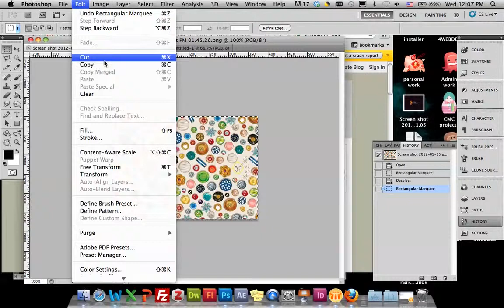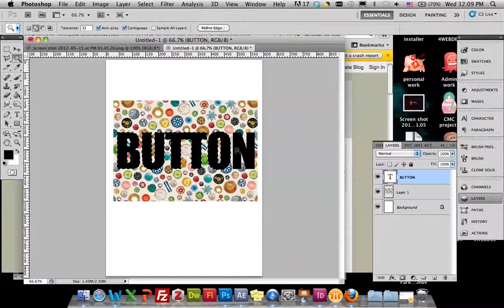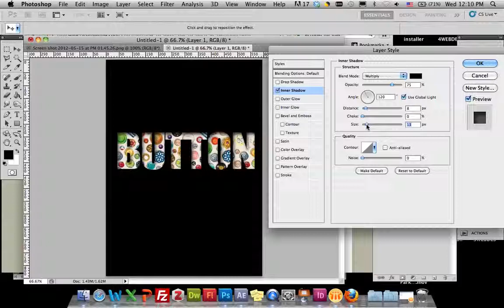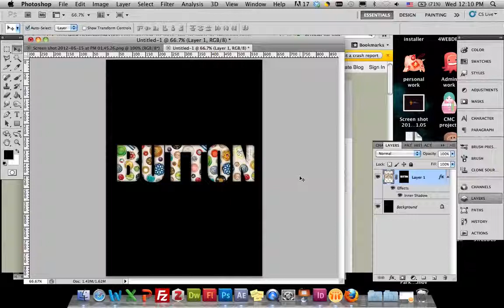masking text Computer